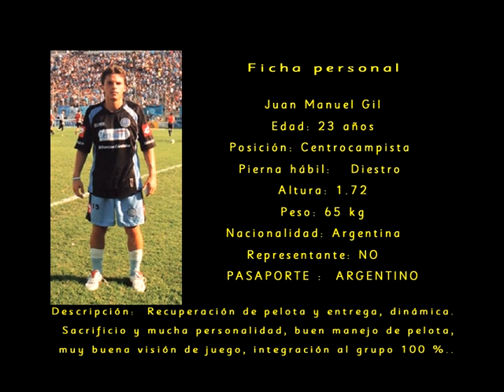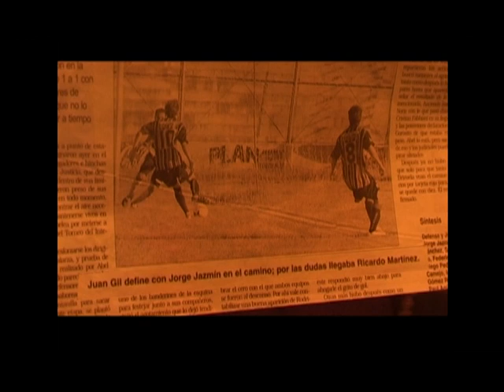juan manuel Gil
Juan Manuel Gil desempeñandose en club Lasallano de cordoba.2007-2008